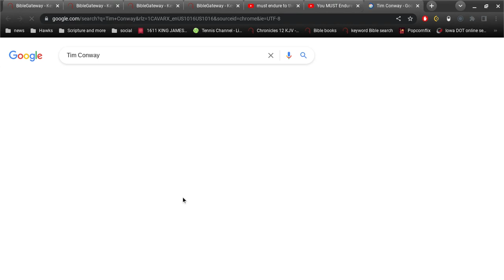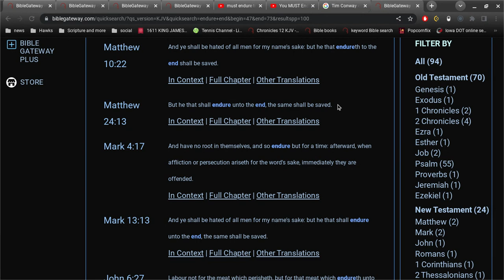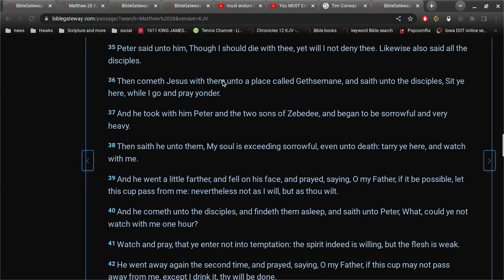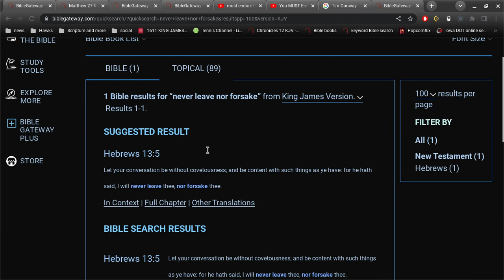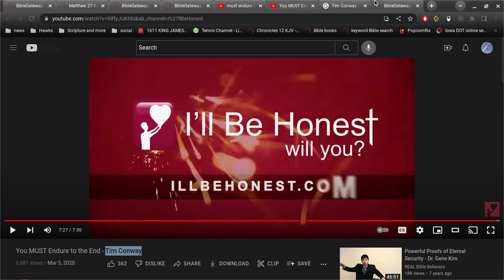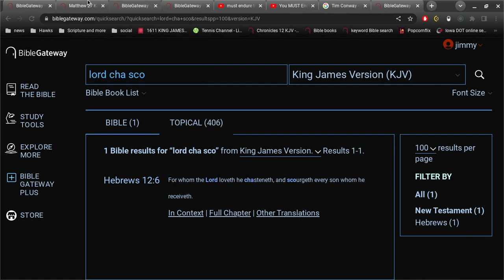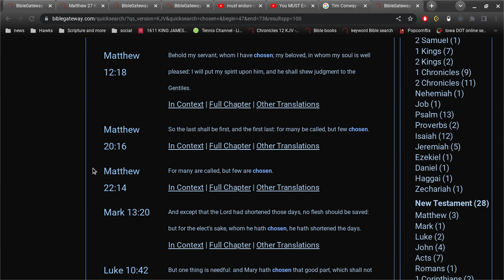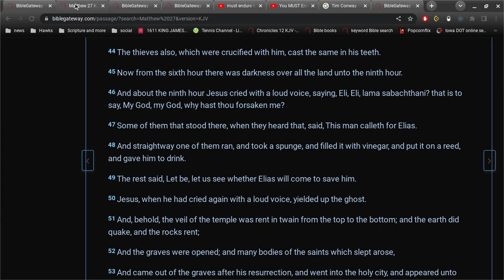was Peter saved? was Jesus saved?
without it..
it is impossible to have peace.